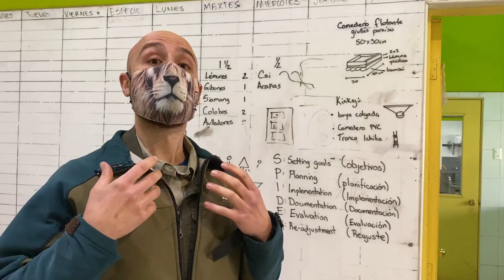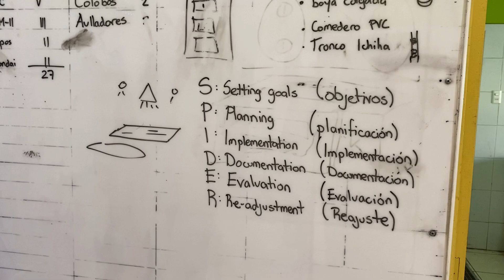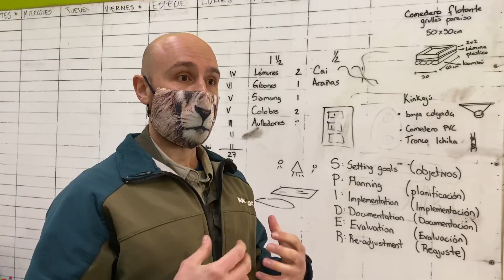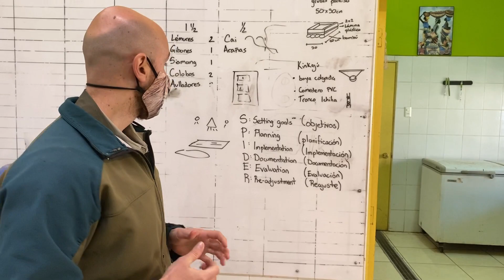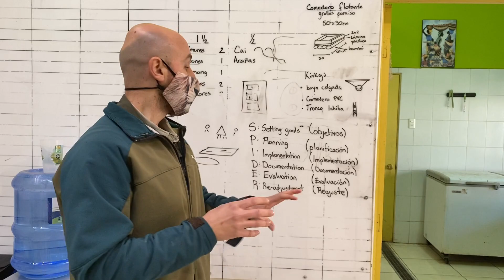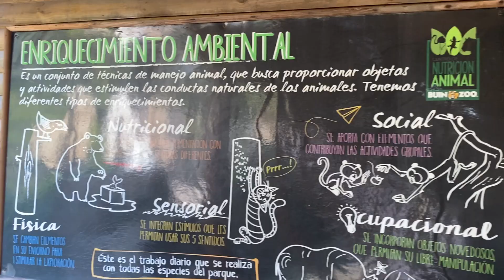Centro de Bienestar Animal Capítulo 1 (Los Kinkajús)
¡Bienvenidos a un nuevo programa de Buin Zoo!

Conoce de cerca el trabajo de nuestro CentroDeBienestarAnimal, el lugar donde desarrollamos todos los elementos que permiten el mejor estado tanto físico como mental para todos los animales de nuestro parque.

¡Sorpréndete y aprende junto a nosotros! 🐾